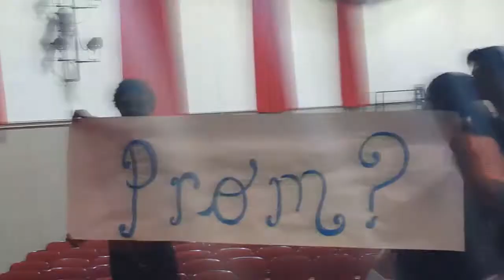PROMPOSAL!!!!- Weekly Vlog #27